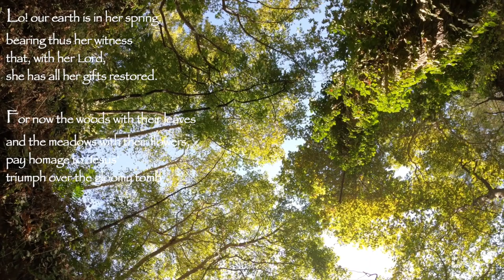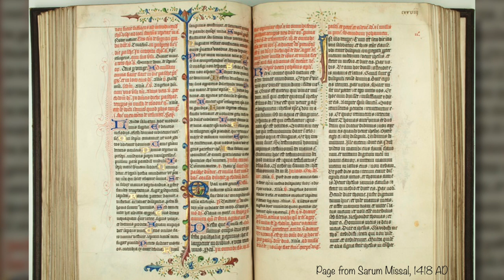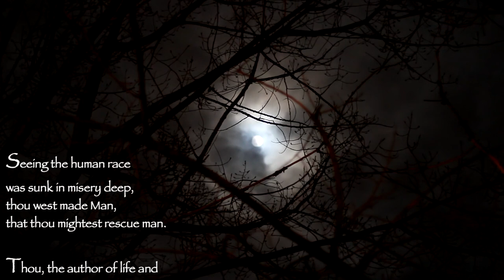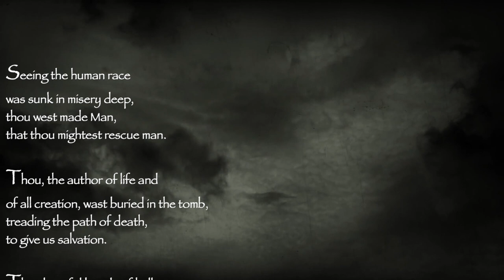Do Hymns have any value? Hail Thee, Festival Day!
Hymns are an integral and imaginative element to the Christian tradition and faith. This video looks at one of them.

"Hail Thee, Festive Day" is a very old hymn, with a long history, loaded with theology! This video looks at the history, development and some of the theology contained in this hymn.

Because of copyright restrictions I could not include a version of "Salve festa dies" in this video. If you would like to hear and see this hymn sung, here is a link to one church's performance of this hymn from the BBC's Songs of Praise program:

Rules to Win the NKJV Ancient Modern Bible
You must have a U.S. or Canadian mailing address. It is too expensive to mail this internationally.
You need to leave a comment under this or the next video (on Easter 2021) why you would like to own this Bible. Your comment should be 2-3 sentences long (at the shortest). Especially those features of this Bible that you feel you would benefit from.
I will tell you who won this Bible in next week’s video when I will be having another giveaway.